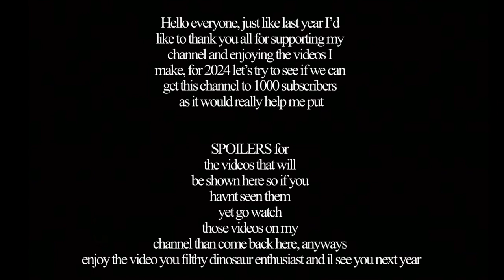Frogman Productions - Best of 2023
Thank you all again for watching my videos this year!

Song: Boom - X Ambassadors